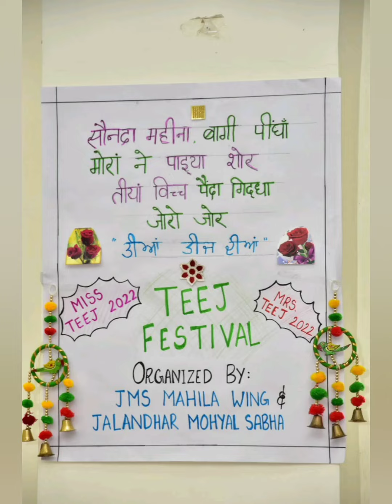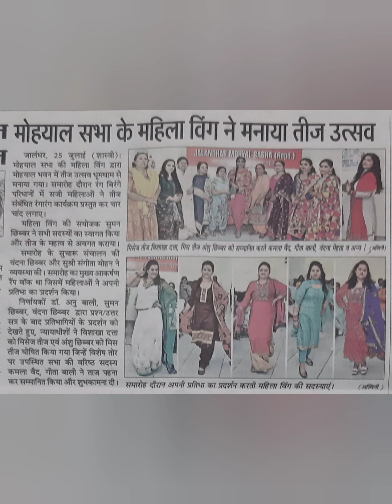JALANDHAR MOHYAL SABHA MAHILA WING TEEJ CELEBRATIONS 24/7/2022.